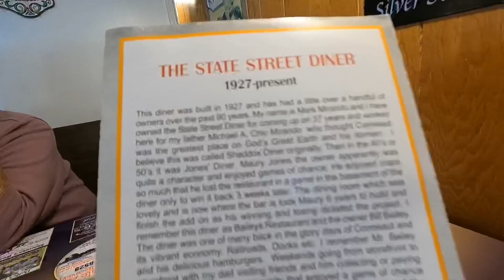Checking Out the Covered Bridges of Northeastern Ohio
Traveling around Northeastern Ohio in search of covered bridges and fall colors.

I have always been more at home out in nature than anywhere else. I feel very passionately about sharing my experiences in nature with the world. Every image I create is closely connected to my personal interpretation of how I see, or would like to see world around me. I see inspiration in everything, and hope to inspire others by sharing my experiences. My goal is to create meaningful fine art photographs that are artistically inspired, thoughtfully conceived, and technically executed to the highest standards

I use photography to find the hidden truths that lie within humanity and the hidden and unhidden beautiful world we live in.  I love seeking out new perspectives and different ways to interpret the world we live in. As well as using my artistic eye I use additional tools such as underwater housings and cameras, drones, wide angle, telephoto and macro lenses. Seeing things not commonly viewable to the naked eye excites me!.

AWARDS
Second Place - NAAC Statewide Photo Exhibition - 2015
Best in Show - Grand Haven Winterfest - 2014
Honorable Mention - NAAC Statewide Photo Exhibition - 2014
Adobe Certified Expert, Photoshop CC - Current
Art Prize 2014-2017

MY GEAR
Nikon D850
Olympus OM-D EM-1 Mark III
DJI Mavic Air II